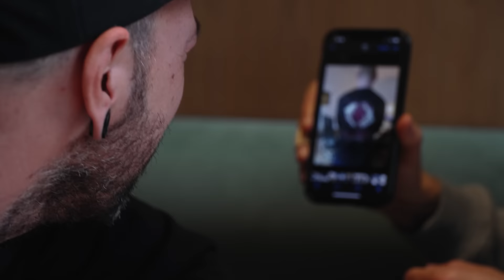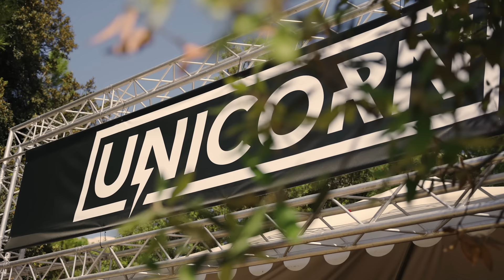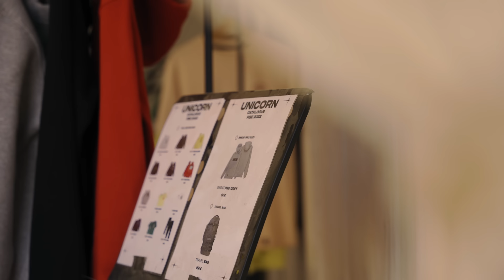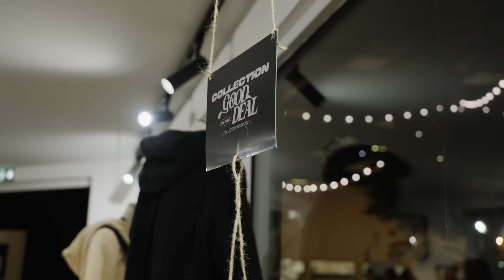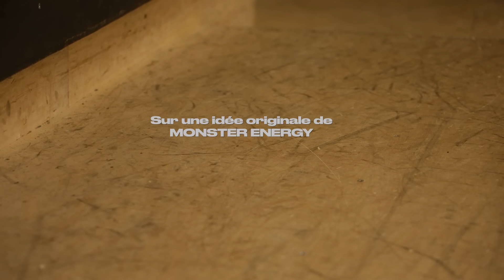L'HISTOIRE DU SKATEPARK DE @VodKprod ! - Épisode 3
Voici l'épisode 3 de la série : INSPIRING : La vraie vie de Valentin.

Dans cette nouvelle série Riding Zone, découvrez le parcours inspirant de Valentin alias VodK, le Youtubeur/entrepreneur, porté par sa passion du BMX.
Dans ce dernier épisode, Valentin nous parle de sa vie d'entrepreneur, son impact dans le BMX et son projet le plus fou !

Réalisation : Thomas Gonçalves
Images : Thomas de Riding Zone, Youn Bazin, Julien Chat, Pierre Agut
Montage : Thomas de Riding Zone
Assistants de production : Antoine Brotin & Jules Cachat
Producteur : Jonathan Politur (PUZZLE MEDIA)

Avec le soutien de Monster Energy.